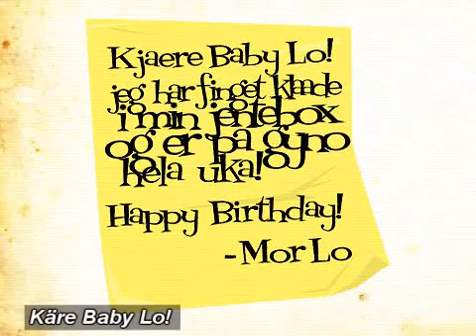"Baby Lo" - avsnitt 3 - Pleppo.fi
Radio Pleppo är ett påhitt av Ted Forsström & Kaj Korkea-aho.

...banananaaaan!